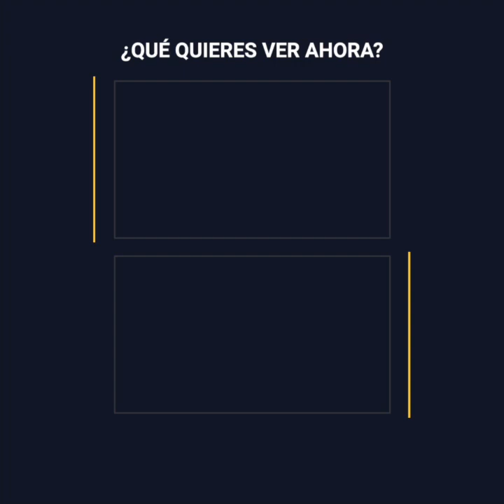La desvergonzada propuesta de Bill Gates a su ex esposa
Luego de que se filtrara la infidelidad del magnate hacia su socia y esposa, Melinda French, mucha de sus acciones y popularidad se fue cuesta abajo. Sin embargo, el dueño de Microsoft confesó lo impensable y al parecer, todo sería por conveniencia.